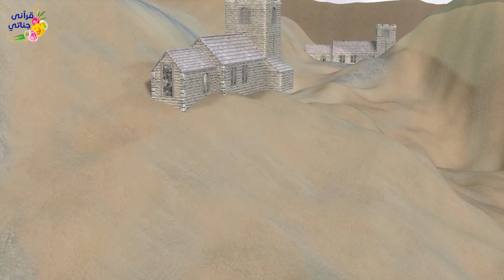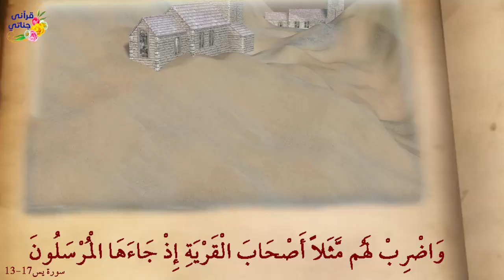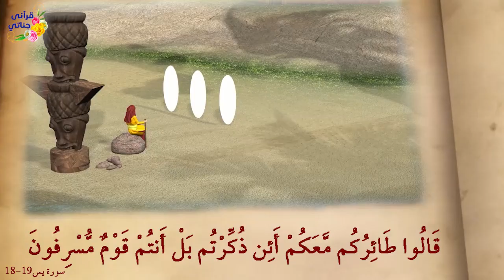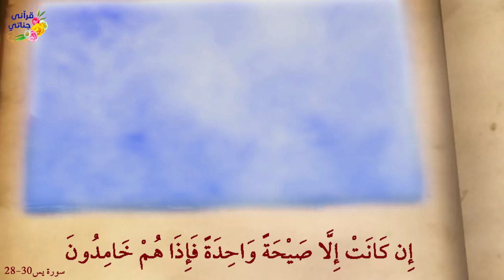قصة مؤمن آل ياسين من سورة يس كاملة